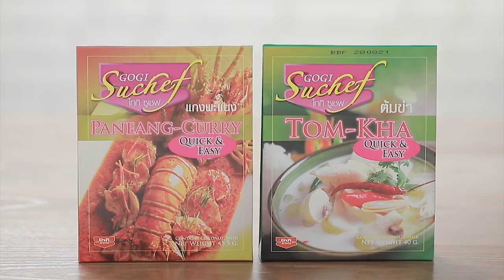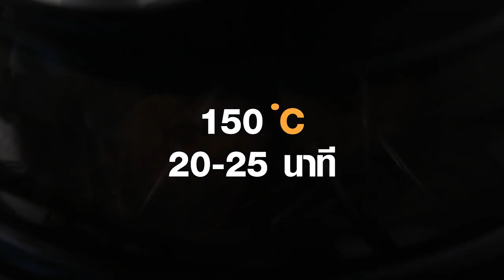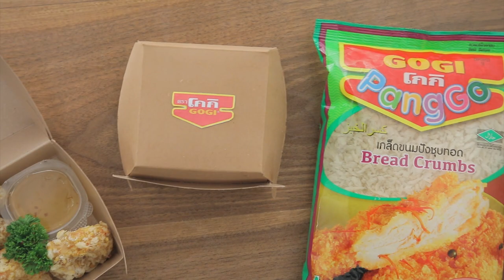เต็มปากเต็มคำ (รูปแบบใหม่) โจทย์วัตถุดิบ ขนมจีบ |EP.120 [1/3]